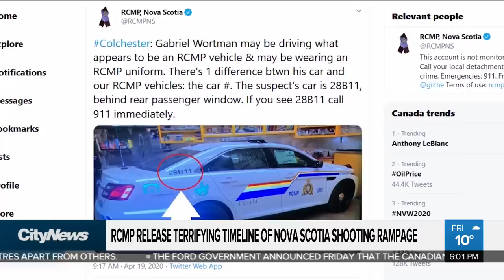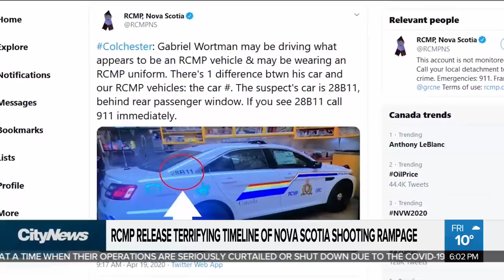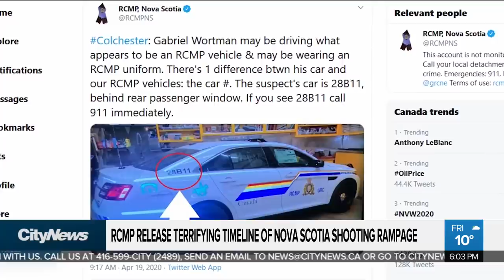RCMP release details of Nova Scotia shooter's path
Mounties share details of the path the Nova Scotia shooter took during his 13-hour killing spree. And it's now confirmed the gunman's girlfriend escaped the attack, providing investigators key information. Xiaoli Li explains.